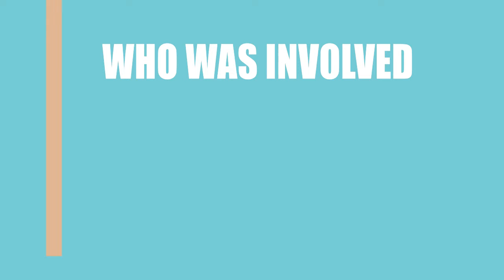iBOT (2018) Movie Information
Writers, directors and actors\actresses of the film iBOT (2018)